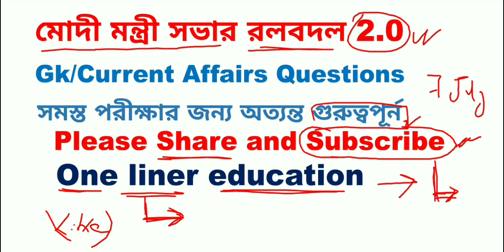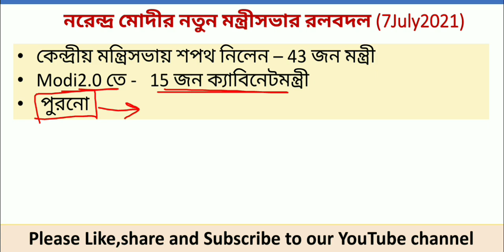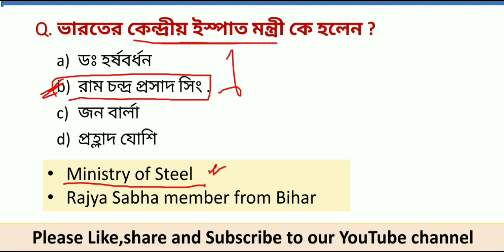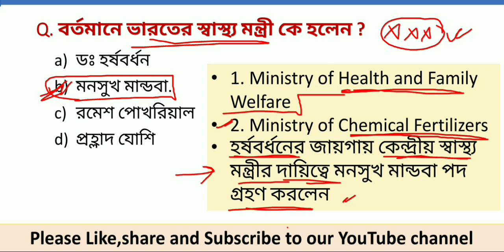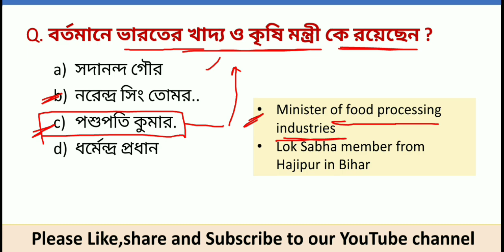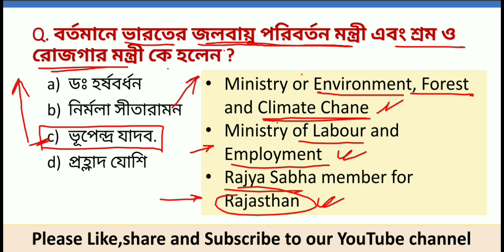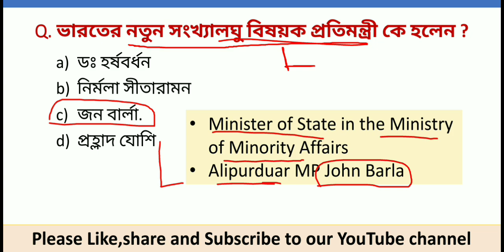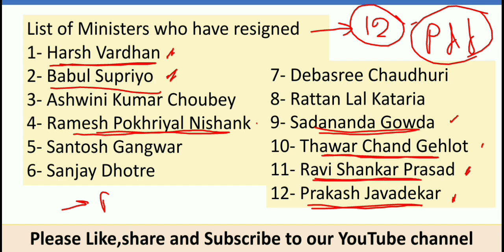নতুন মন্ত্রিসভা 2021|New cabinet minister 2021|New 43 union minister 2021|current affairs 2021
নতুন মন্ত্রিসভা 2021|New cabinet minister 2021|New union minister 2021|current affairs 2021

নতুন নিযুক্তকরন ২০২১||New appointment 2021in Bengali||New appointment 2021||onelinereducation

Here, is the best place for you. 📝Here, you can get  topic wise gk, pdf📙 notebook, WBPSC Miscellaneous Question Paper📘 newspaper📃Rrb Important Science Questions📗 questions paper📙answer key📔result📕 weekly current affairs📖book, gk, mock test, etc. For competitive exams like📋 wbcs, psc, SSC, RRB NTPC, UPSC, NDA, WBP, constable, postal, etc exam. Most of the students search on internet Bengali current affairs📰newspapers📑magazines, WBPSC Miscellaneous Question Paper 2020. Here, we update every week important 📗Bengali current gk and topic wise gk. 🙏🙏So you must download this pdf book📙 as soon as possible.